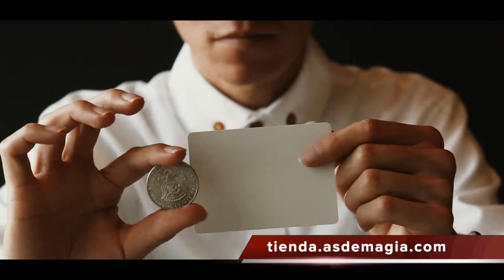Baraja Gaff Chic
Más de 30 efectos alucinantes con cartas imposibles en Bicycle RiderBack!